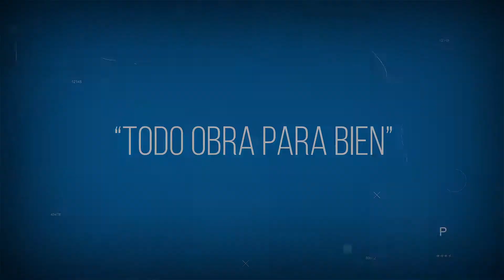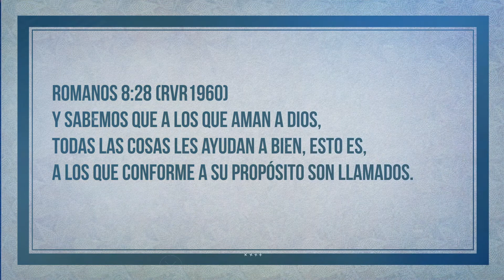Oraciones en tiempo del Coronavirus... "TODO OBRA PARA BIEN"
TODO OBRA PARA BIEN

Es muy difícil entender eso Padre amado cuando se está en medio de la situación; es fácil estudiarlo y leerlo, hasta se escucha bonito, pero aplicarlo cuando estamos siendo probados, cuando se ha llegado el momento de poner en practica lo aprendido, la duda, la impotencia y las ganas de que eso termine, es nuestra más grande petición.
Hoy te pedimos que cuando atravesemos por el valle de lágrimas, podamos afirmarnos en Ti y recordar que cualquiera que sea nuestra situación, siempre obrará para bien.
Cuando la tormenta inunde nuestras plantaciones, nos quedemos sin trabajo o no tengamos para pagar la renta, recuérdanos que TODO OBRA PARA BIEN.
Cuando veamos a nuestros hijo sufriendo por alguna enfermedad o si en algún momento sus malas acciones golpean nuestro corazón, recuérdanos que TODO OBRA PARA BIEN.
Si en algún momento nos sentimos abandonadas o tengamos que decirle adiós a aquellos que nunca se apartaron de nosotros, recuérdanos que TODO OBRA PARA BIEN.
Si nuestro cuerpo se llegara a enfermar y los dolores fueran constantes, si ya no rendimos como antes, recuérdanos que TODO OBRA PARA BIEN.
Recuérdanos Señor, recuérdanoslo siempre, que eso nunca se nos olvide, que nunca dudemos que estamos en Tus manos y que TODO lo tienes planeado para bien de los que te aman.
Queremos tener siempre presente que aún el sol más intenso o el huracán arrasador, la ausencia de la familia o los golpes por la espalda de aquellos que decían amarnos tanto, siempre será para bien si nuestro corazón está sometido a Ti, si nuestro amor no se quebranta aún cuando nos encontremos hechas pedazos, aún cuando al dar el siguiente paso pareciera que lleváramos arrastrando la roca más pesada.
Recuérdanos constantemente Señor que TODO obra para bien, no solo parte de lo que nos pasa, no solo aquello que podemos entender, no solo los triunfos, si no también esos eventos que son imposibles de comprender con nuestra mente humana.
Y cuando nos encontremos en medio de la prueba y recordemos que TODO OBRA PARA BIEN, queremos recuperar la calma y esa esperanza de ver la forma en la que te manifestarás cuando veamos Tu nombre, glorificado en la situación que estemos atravesando.
En el nombre de Jesús te lo pedimos Padre, recuérdanos siempre, a cada instante, que TODO... está obrando para nuestro bien.
Amén.

Romanos 8:28 (RVR1960) Y sabemos que a los que aman a Dios, todas las cosas les ayudan a bien, esto es, a los que conforme a su propósito son llamados.